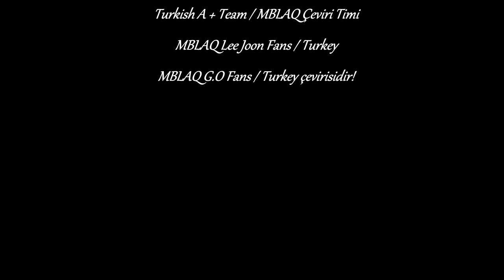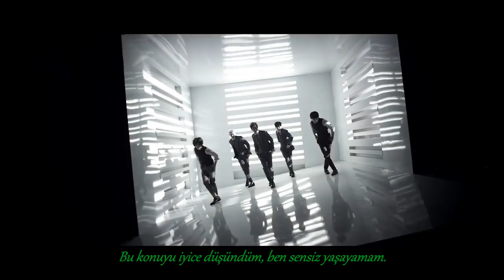MBLAQ - Be A Man [Türkçe Altyazılı / Turkish Subtitle]